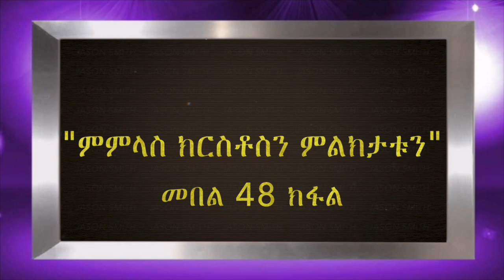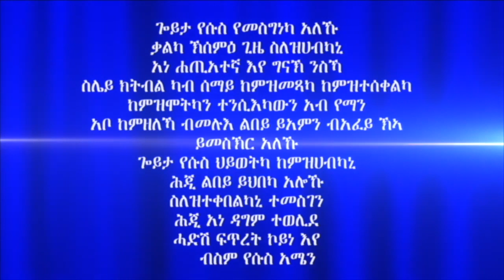"ምምላስ ክርስቶስን ምልክታቱን" መበል 48 ክፋል ብሃዋርያ ሕነሽም ኢትዮጵያ